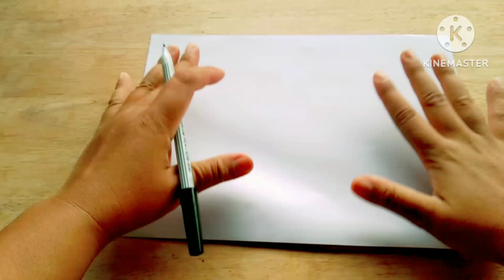Watermelon | How to draw Watermelon